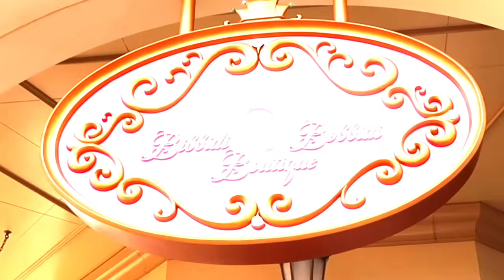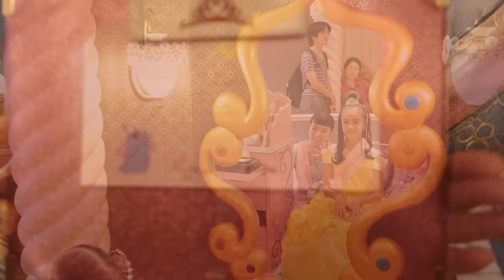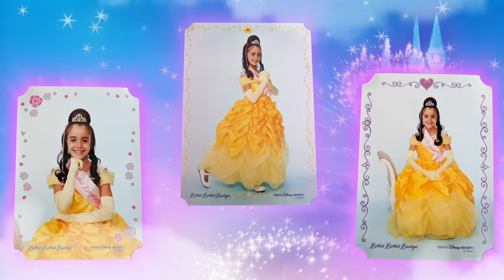Me convierto en PRINCESA DISNEY en Disneyland Tokio - Viaje Tremending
Me visto de BELLA y me maquillan y peinan como una AUTÉNTICA PRINCESA DISNEY en Disneyland Tokio.

❤ ¡Os quiero porque sois Tremendings! ❤

💌 DIRECCIÓN POSTAL:
Apartado de Correos 9005
33212 Asturias
España